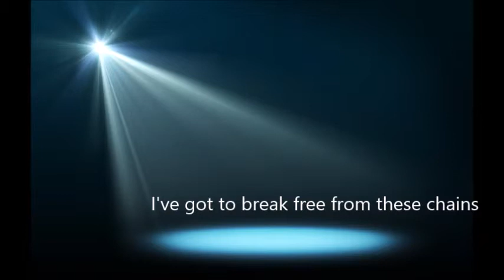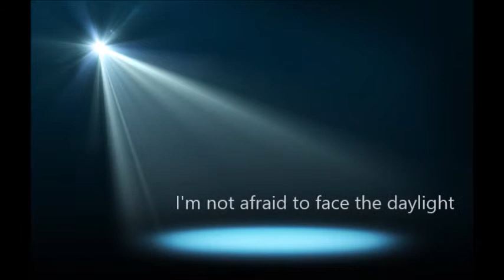Saga - Out of the Shadow